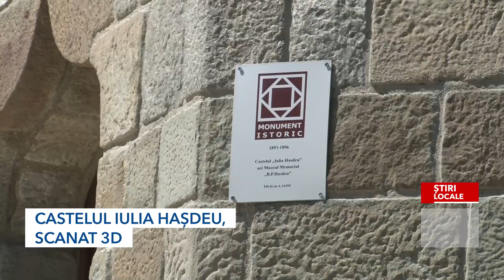CASTELUL IULIA HAȘDEU, SCANAT 3D